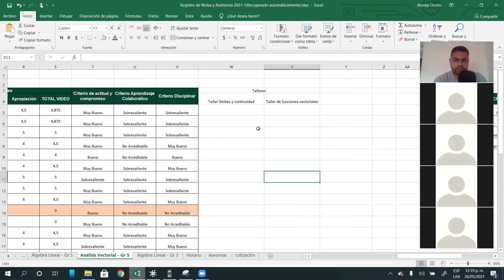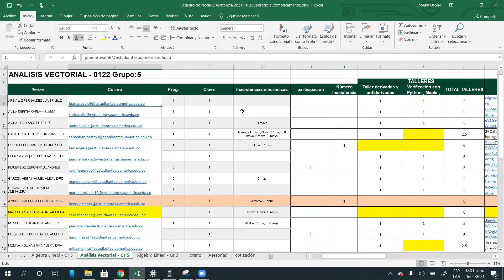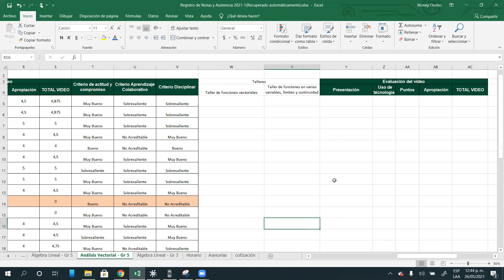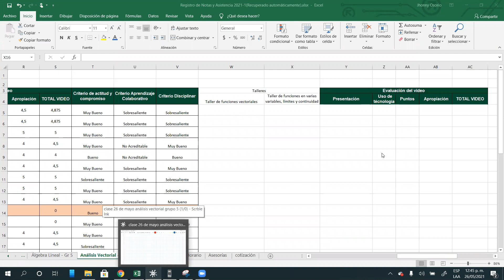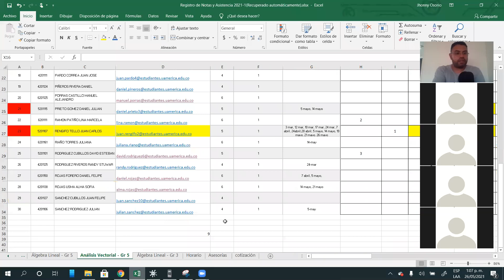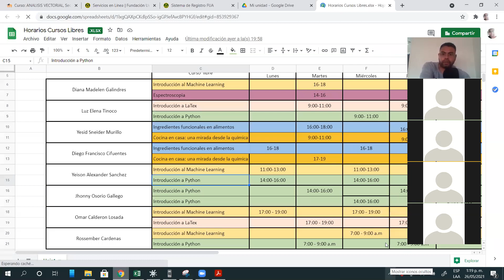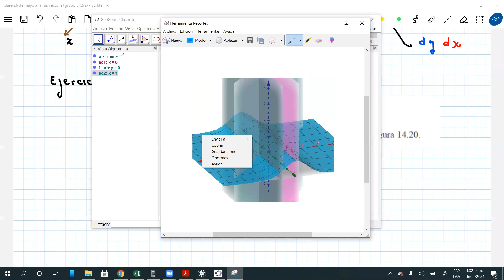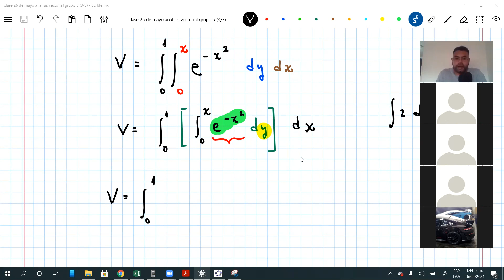clase 26 de mayo análisis vectorial grupo 5